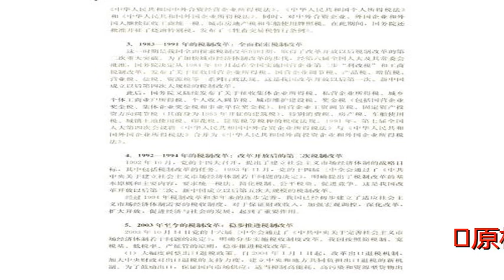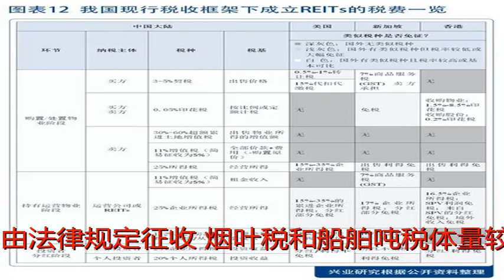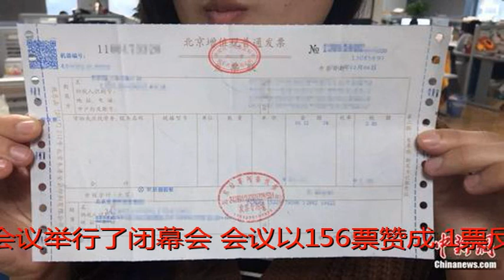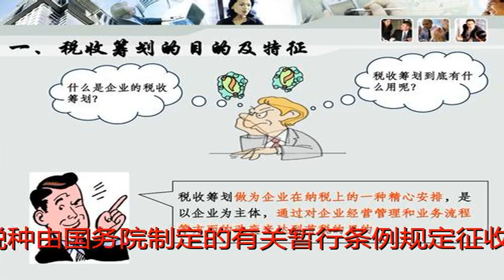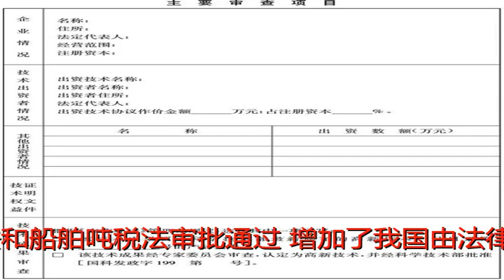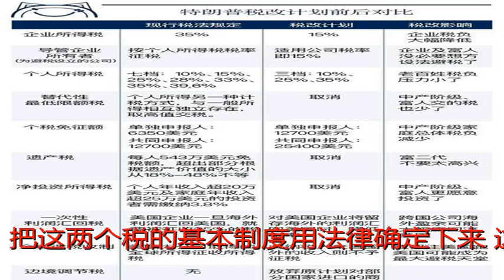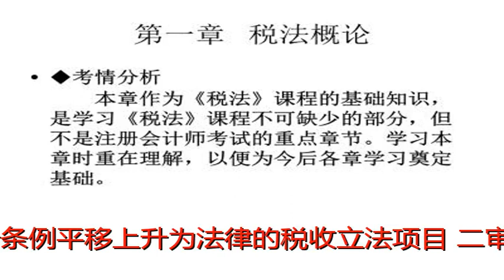税收法定再下一城：烟叶税法和船舶吨税法获人大通过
原标题：税收法定再下一城：烟叶税法和船舶吨税法获人大通过
            　　本报记者 周潇枭 北京报道
12月27日，十二届全国人大常委会审议通过了烟叶税法和船舶吨税法，两个税种实现了由暂行条例平移上升为法律。到2018年我国现行的18个税种中，将实现有6个税种由法律规定征收。
烟叶税和船舶吨税体量较小，2016年税收规模分别为131亿元、48亿元。这两部税法分别于今年8月、10月份提交一审，在这次人大常委会议提交二审，并获得通过，修法过程比较顺利。
全国人大常委会法工委经济法室主任王瑞贺在12月27日的发布会上介绍，这两个税法无论是一小步还是一大步，都是落实税收法定原则迈出的坚定步伐。
提高税收稳定性、权威性
12月27日，十二届全国人大常委会第三十一次会议举行了闭幕会，会议以156票赞成、1票反对、1票弃权，表决通过了烟叶税法；会议以158票赞成，全票通过了船舶吨税法。
在此之前，我国现行的18个税种中，除个人所得税、企业所得税、车船税、环境保护税由法律规定征收外，增值税、消费税、资源税、烟叶税、船舶吨税等14个税种由国务院制定的有关暂行条例规定征收。
十八届三中全会决定提出要落实税收法定原则，2015年3月份中央审议通过《贯彻落实税收法定原则的实施意见》，提出力争在2020年完成税收法定原则的改革任务，将税收暂行条例上升为法律或者废止。
近几年，税收法定工作稳步推进。比如由排污费发展来的环境保护税，属于新开征税种，法律草案经全国人大审议通过，将于2018年1月1日正式实施；而随着营业税改征增值税的全面试点，营业税退出历史舞台，相关条例一并废止。
烟叶税法和船舶吨税法审批通过，增加了我国由法律规定税种的数量。
“把这两个税的基本制度用法律确定下来，这两个税的法律制度的科学性、稳定性、权威性就提高了，但它最重要的意义是落实税收法定原则方面迈出了坚定的步伐。”王瑞贺表示。
烟叶税税率维持20%
王瑞贺表示，烟叶税法和船舶吨税法的立法过程，主要是把原来的条例平移上升为法律，这次没有涉及到税制改革，没有对原来正在实行的法律制度做大的调整。
两部税法在包括纳税人、征税对象、计税依据、税率、税收征收等基本法律制度上，跟原来相比差别不大。
烟叶税法于今年8月份提交全国人大常委会初审，是落实税收法定原则以来，首部从现行条例平移上升为法律的税收立法项目。
二审对一审稿中“烟叶税纳税人”的规定，进行了简并；此外，还进一步明确了关于烟叶税征收管理的规定和申报纳税的时间。
根据审议通过的烟叶税法规定，依照烟草专卖法的规定收购烟叶的单位为烟叶税的纳税人，纳税人收购烟叶实际支付的价款总额为计税依据，烟叶税税率维持现有20%税率不变。
烟叶税为地方税种，税源地集中在西南省份，是烟叶产地县乡两级财政收入的重要来源。烟叶税法草案经历4个月时间，就在全国人大常委会讨论成熟，并获得通过。通过后的烟叶税法将于2018年7月1日起施行。
仅在税率安排上，有声音建议提高税率。全国人大法律委员会副主任委员孙宝树在二审小组讨论时表示，在立法论证当中，一些地区和部门提出应适当考虑提高烟叶税率，因为目前我国产烟区都是边疆和贫困地区，烟叶税收入是当地县乡两级政府重要的甚至是主要的财政来源。本次立法从稳妥推进税收法制化改革角度出发，没有对税率进行调整，但考虑到地方所面临的实际困难，建议在今后法律完善的过程中，能够作进一步的调查研究，逐步予以解决。
船舶吨税维持现行税目税率
船舶吨税法修订过程也比较顺利。船舶吨税法草案于今年10月份提交全国人大常委会初审，按照税制平移的思路，保持现行税制框架和税率不变。
船舶吨税的征税对象是自我国境外港口进入境内港口的船舶，是针对船舶使用海上航标等助航设施的行为设置的税种，由海关负责征收。船舶吨税税目按船舶净吨位划分为4档：不超过2000净吨、2000至1万净吨、1万至5万净吨、超过5万净吨。
今年12月份的全国人大常委会进行二审，全国人大法律委员会认为，为落实税收法定原则，制定船舶吨税法是必要的；草案经过初次审议修改后，已经比较成熟。二审过程中对部分内容稍微做了些修改。
王瑞贺表示，全国人大常委会还会继续努力，在以后的立法规划和相关年度立法计划中，对相关的税收立法作出进一步的合理安排。
作者：周潇枭